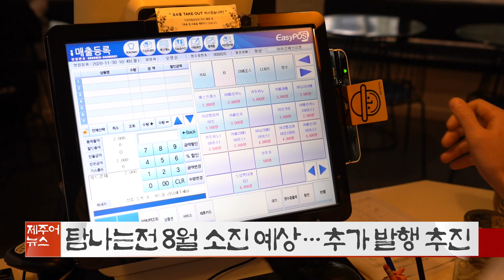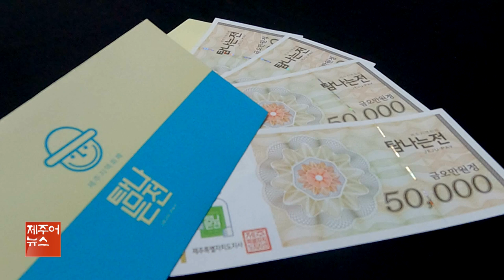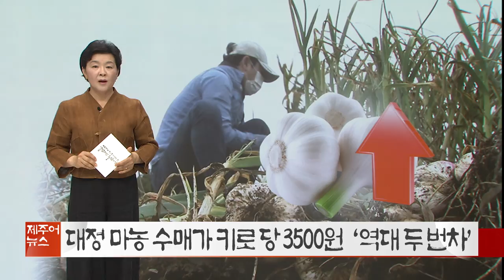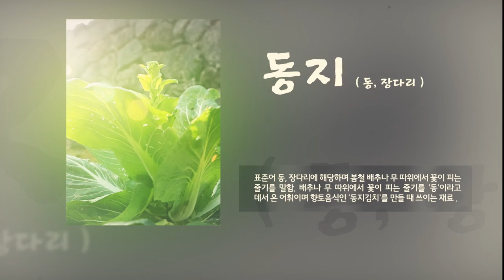KCTV 제주어뉴스 골암시민 들엄시민 210522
제주어뉴스
제주어
뉴스